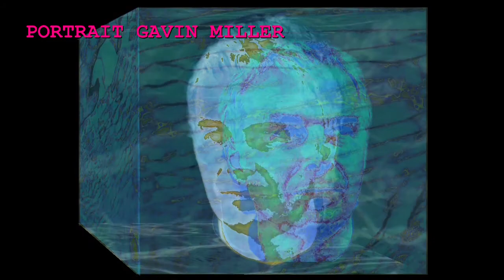URICH MAGNUS HAMMER Video Art Works - The TiRAILER prod. by Culto Pictures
Selected Video Art Works -  Art Clips -  Video Installations - Video Portraits  by  Ulrich Magnus Hammer